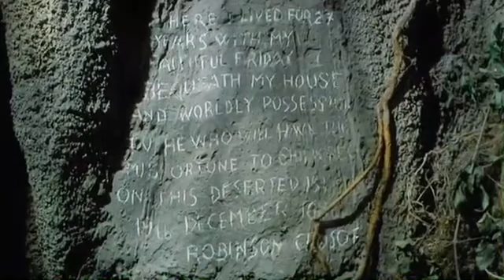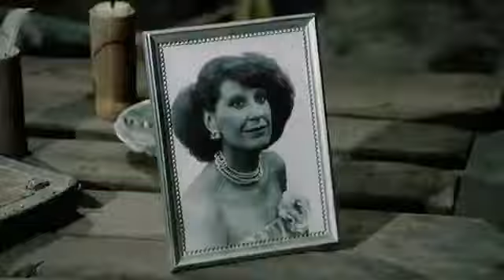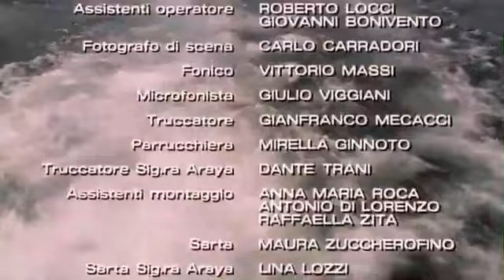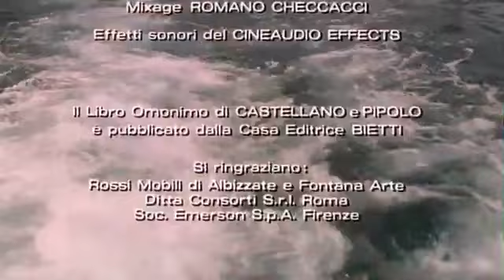Фильм Синьор Робинзон на итальянском онлайн | Il signor Robinson film completo in italiano online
Film completo in italiano Il signor Robinson youtube online 1976 | Фильм Синьор Робинзон (Il signor Robinson) на итальянском языке онлайн.
Regia: Sergio Corbucci
Cast: Paolo Villaggio, Zeudi Araya